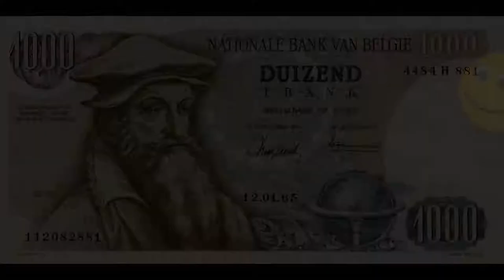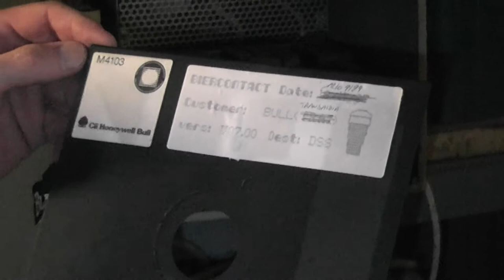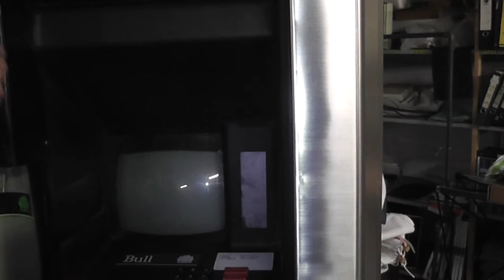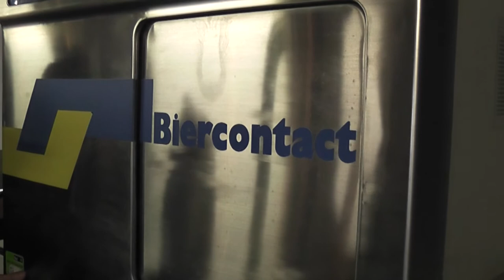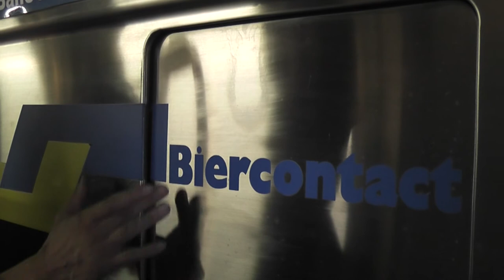20110914 biercontactG.wmv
het vervolg van het biercontact verhaal